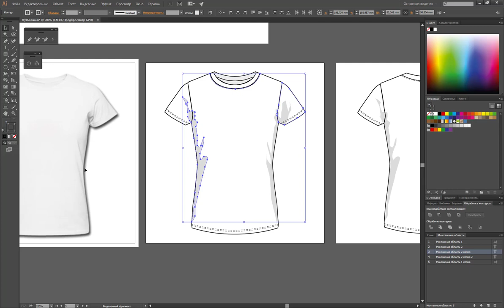Выделение в Adobe illustrator